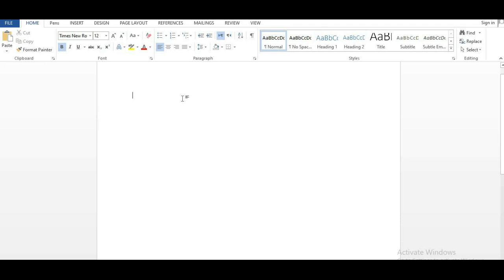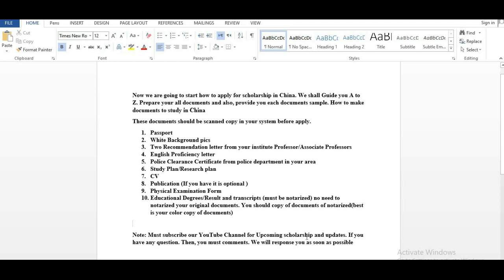All Documents list to study in China with Scholarships. Documents in Chinese Universities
If you face any type of issue to make your documents. Then, you must comment under the video. We provide you documents.